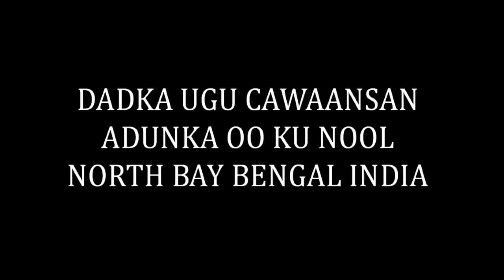NIN KUU DIGAY KUMA DILIN - QISO DHAB AH.....,,